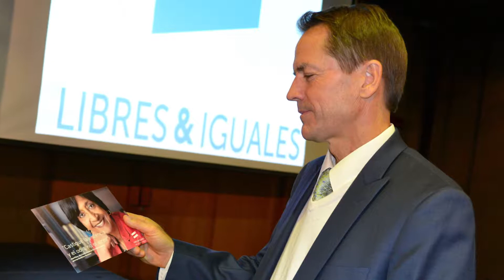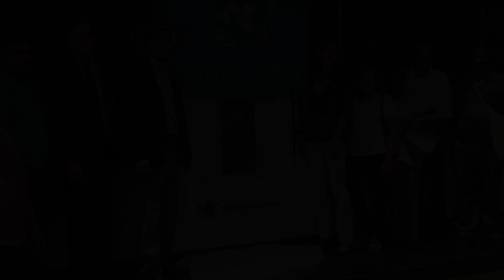Homenaje a Todd Howland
Video Homenaje a Todd Howland, Representante en Colombia de ONU Derechos Humanos, en el marco de la entrega del Premio Alfonso López Michelsen